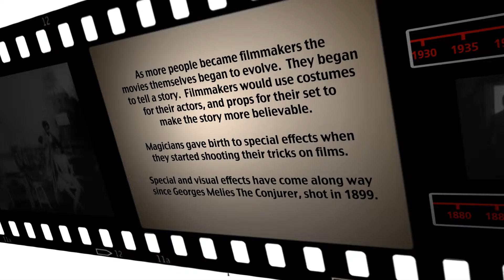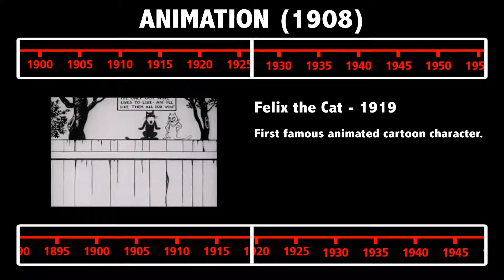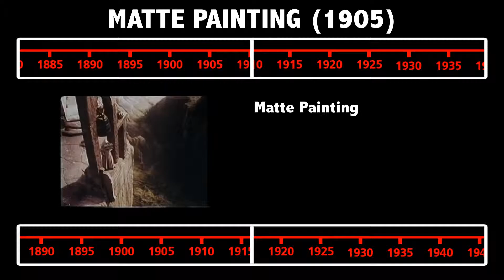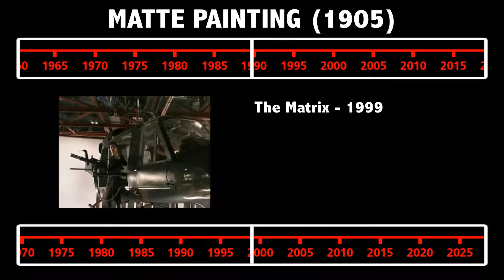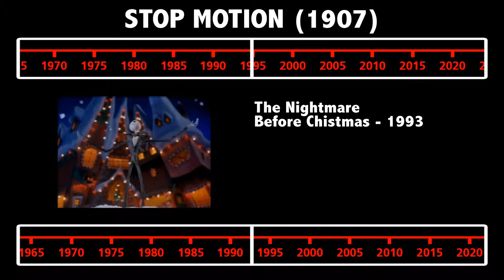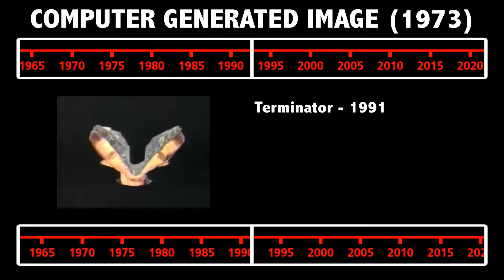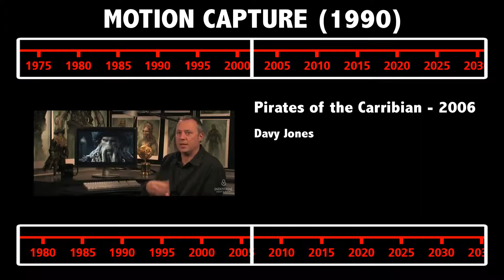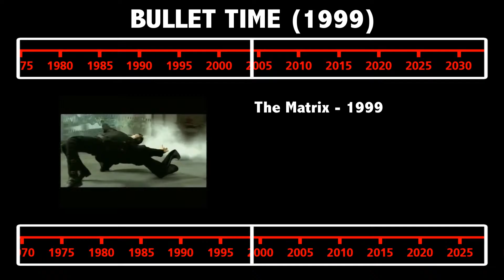FX Timeline 1st draft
A quick history of special and visual effects in film